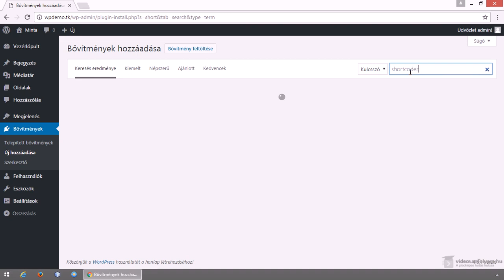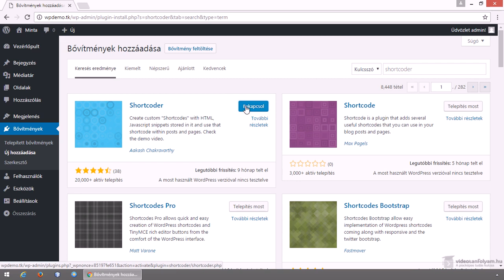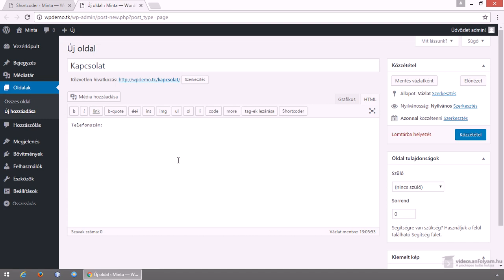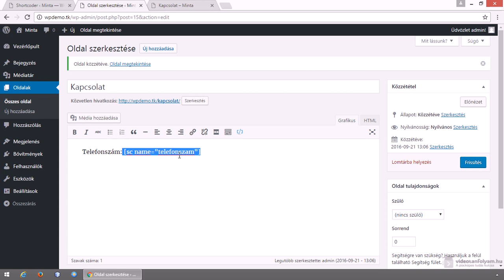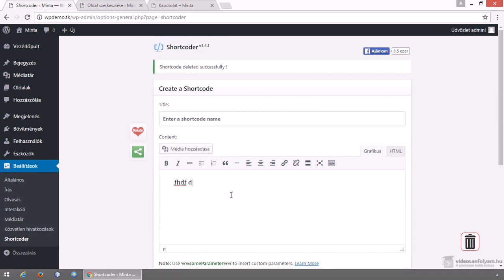WordPress tipp: alapvető bővítmény az ismétlődő dolgokhoz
Szinte minden weboldalon vannak ismétlődő adatok, tartalmak mint például az email cím, telefonszám, vagy bármilyen, akár hosszabb tartalom, szöveg. Ezeket az adatokat tipikusan több helyen is megadjuk és ha valamelyik módosul, akkor mindenhol módosítani kell egyesével, ami nem mindig egyszerű feladat. Ezért ebben a videóban megnézünk egy nagyon jó megoldást arra, hogy csak egyetlen helyen kelljen módosítani és mindenhol automatikusan módosuljon.